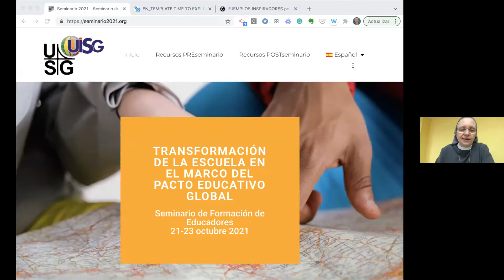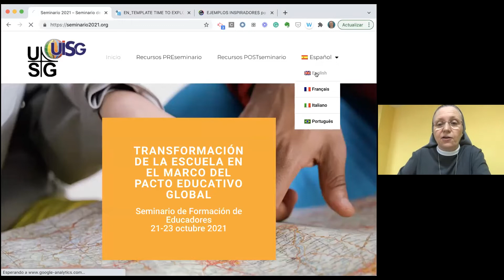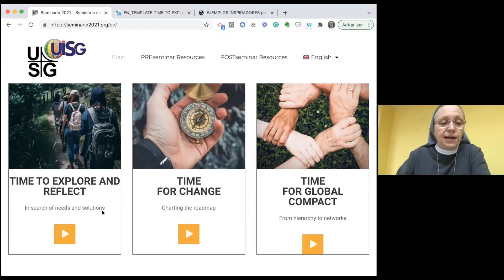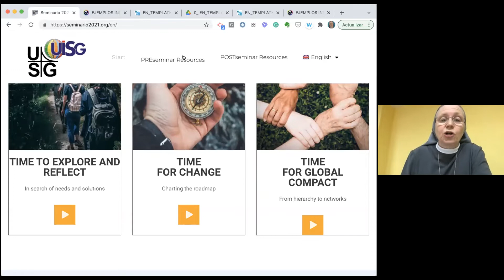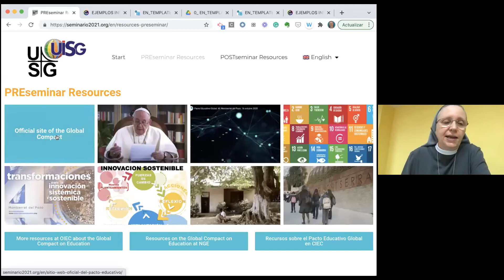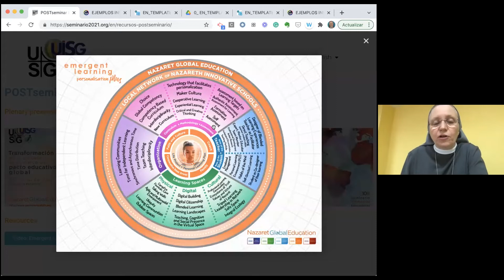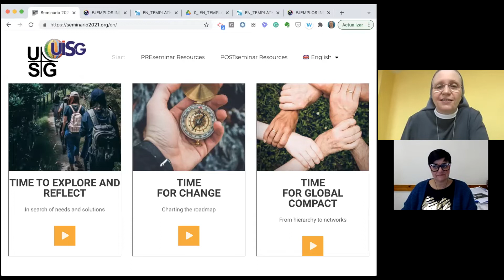La transformation de l’école dans le cadre du Pacte Éducatif Globalcativo global